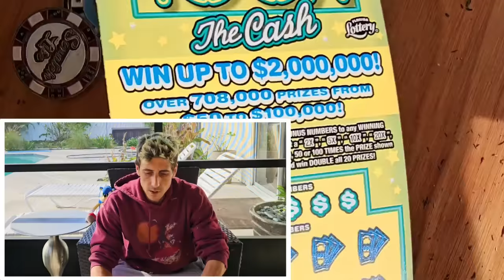💥NO WAY!!!💥 NEW 100X THE CASH✅️🚀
No way 3 of the same!100X🚀

1x $50 500X the Cash
5 x $10 100X the Cash scratch off tickets from the florida lottery!

Join Stake Online Casino here (copy/paste link):
stake.us/?c=scratchlife